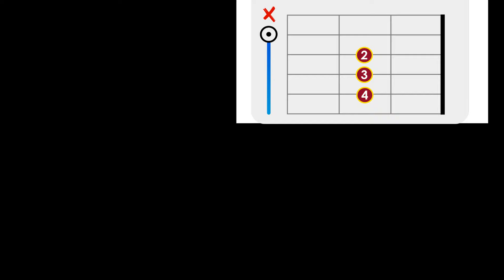Curso de Violão para TOCAR RÁPIDO - Método para FORTE APRENDIZADO ACELERADO!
Você QUER aprender a tocar Violão? Se sim, TOQUE as melhores músicas brasileiras no Violão neste INCRÍVEL MÉTODO DE APRENDIZADO RÁPIDO!

Aprenda a tocar Violão no conforto de sua casa e com toda a sua família! As aulas são a DISTÂNCIA (EAD) ou PRESENCIAL(Se você reside na cidade de Itabuna Bahia ou Cidades circunvizinhas

O curso de violão que te deixa bom no violão porque as aulas são de fácil assimilação, ou seja com seu jeito direto e imediato de ensinar, o professor eleva o seu nível no Violão rapidamente! (com calma e tranquilidade: Aula por aula... evoluindo gradativamente!), o que lhe impulsiona o aprendizado o mais rápido do que você imagina!

Aula a Distância (EAD/ONLINE) e Presencial na Cidade de Itabuna Bahia

QUER FAZER O CURSO COMPLETO?

FRASES RELACIONADAS MAIS PERGUNTADAS E RESPONDIDAS!

Qual É o  primeiro passo para aprender a tocar violão?

É fácil aprender a TOCAR VIOLÃO?

Qual a MELHOR FORMA de aprender a tocar violão?

COMO FAÇO aprender tocar violão FACIL E RAPIDO?